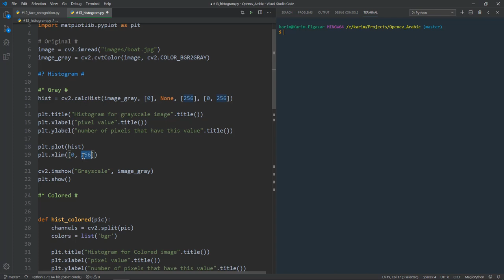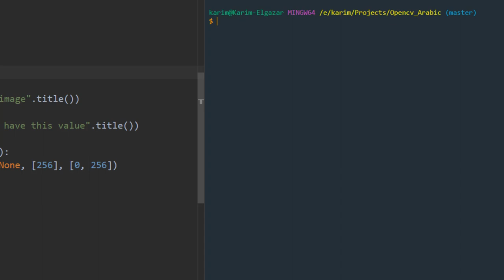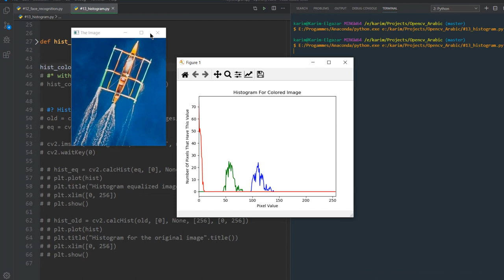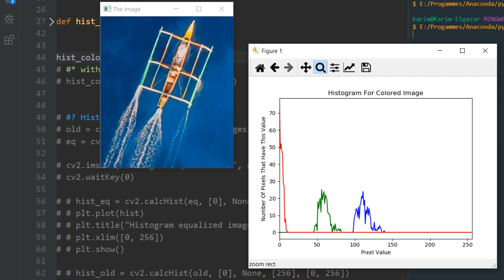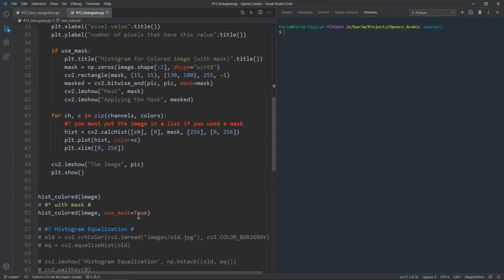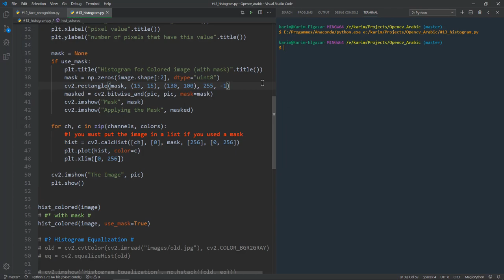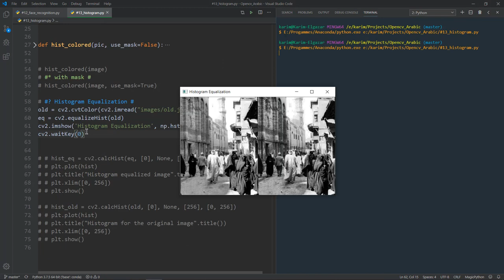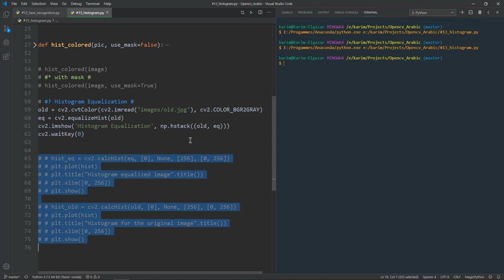ما هو ال Histogram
السلام عليكم يا شباب فى الفيديو ده هنعرف ما هو ال Histogram
وايه فايدته وازاى ممكن نستخدمه باستخدام Opencv